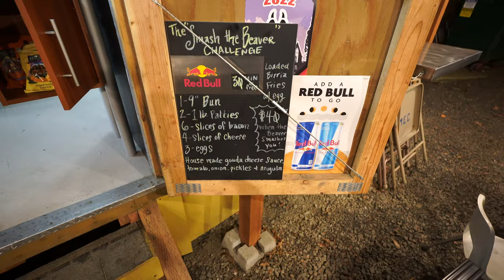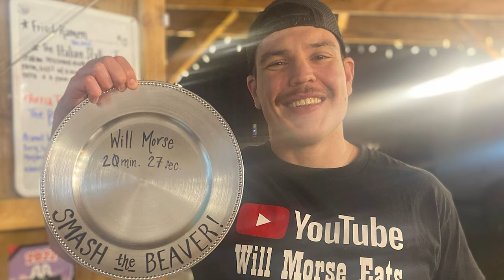7 LB "SMASH THE BEAVER" BURGER CHALLENGE AT AARON AND JACK'S SNACK SHACK!!!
Smashing beaver aint easy when its 7 LBS and UNDEFEATED. This delicious burger challenge is loaded with flavor and a big ole whopping serving of house smoked gouda cheese! There is a short 30  minute time limit to take down this giant beaver. If a FAIL is the outcome, then the beaver attempter has pay for the price of the meal, which is $40. The beaver is delicious, huge, and intimidating! Do we walk away with a signed plate for a prize? Or is the outcome shame and a belly full of beaver?

Shout out Aaron and Jack's Snack Shack for putting on the challenge and being some awesome people/business owners!

Address: 191 Monmouth Ave Monmouth, OR 97361